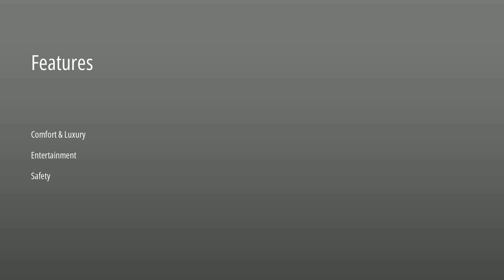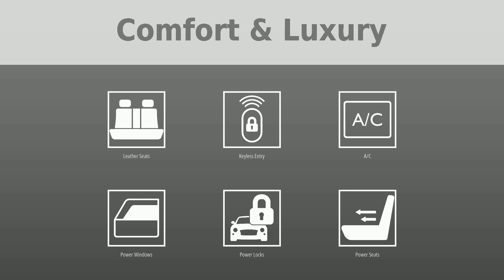Meet Your New Dream Ride - The 2018 Audi Q7 3.0 TFSI Premium Plus quattro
Are you ready to cruise down the road in style? At Adam Auto Group, we've got a pre-loved 2018 Audi Q7 3.0 TFSI Premium Plus quattro waiting for you. It's not just a car, it's a luxurious experience with impressive tech, parking assist, heated seats, and more! Plus, with our 'Buy from Home Program', you can claim your dream car without leaving your couch!